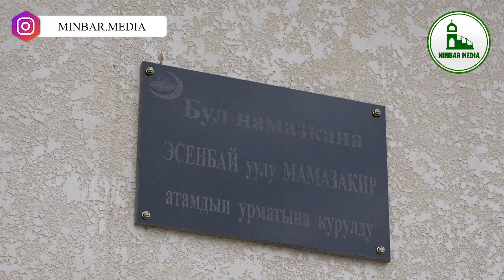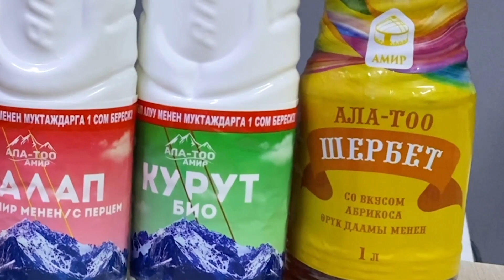Мечиттин ачылышындагы баян. Тема: Мечитти Аллахтан корккондор гана кура алышат.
Урматтуу мусулман бир тууганым!
Биздин Minbar_Media​ ЮТУБ баракчабызга
кош келиңиз.
Биз сиздин дүйнө жана акыретиңизге пайдасы тийе турган эң кызыктуу жана таасирдүү баяндарды даярдоого аракетибизди көрүп келебиз.
Каналыбыз жакса ПОДПИСАТЬСЯны басып катталып коюңуз.
Ин шаа Аллах.